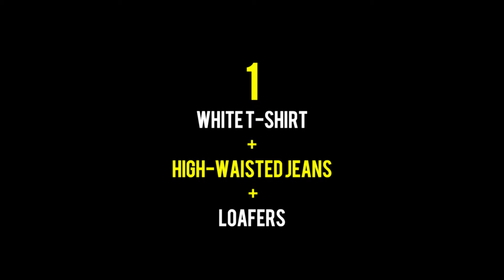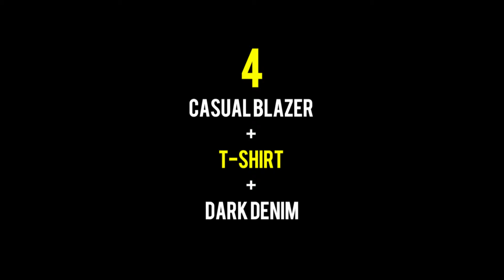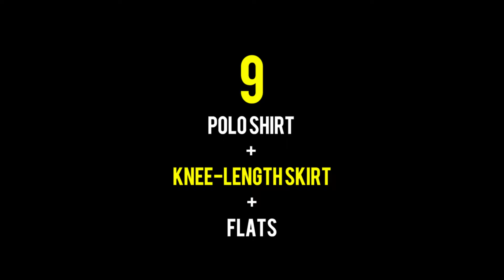Classy Outfit Ideas for Women Over 50 | Look Chic & Elegant at Any Age!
Discover the Timeless Secrets of Italian Women’s Fashion Over 50 | Outfit Inspiration for 2024 🌟👗

Unlock the style secrets of Italian women over 50 with this guide that blends elegance, class, and modern trends. Whether you’re looking for chic summer dresses, effortlessly stylish denim, or fall wardrobe essentials, this video provides a deep dive into how Italian women maintain their sophisticated look as they age. 👠💃

We explore how to choose the perfect pieces for every season, from flowing summer dresses to cozy fall jackets, all while emphasizing body-positive and age-appropriate fashion that enhances your natural beauty. Dive into outfit inspiration that includes wardrobe staples like bootcut jeans, cotton dresses, and timeless accessories like pearl necklaces.

Stay stylish and trendy at any age with our expert tips on:

✨ How to create a balanced wardrobe that mixes bold colors and classic cuts
✨ Must-have fashion pieces for women over 50
✨ Italian street-style inspiration for every occasion
✨ Pro tips on hairstyles, makeup, and accessorizing like a true Italian diva

Don't miss out on this comprehensive guide to Italian fashion for women over 50! 👜✨

Italian women fashion over 50, fashion tips for women over 50, how to dress classy after 50, Italian fashion style tips, outfit inspiration for mature women, stylish outfits for women over 50, 2024 fashion trends for women over 50, classy outfits for older women, how to look elegant after 50, wardrobe essentials for women 50+, fashion over 50 Italy, chic fashion ideas for older women, age-appropriate fashion for women over 50, over 50 style inspiration, best fashion for women over 50